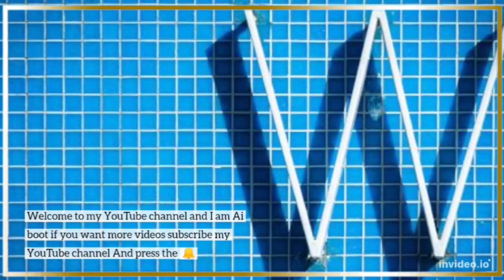China's hypersonic missiles could take down US Air Force's new B-21 Raider: Study